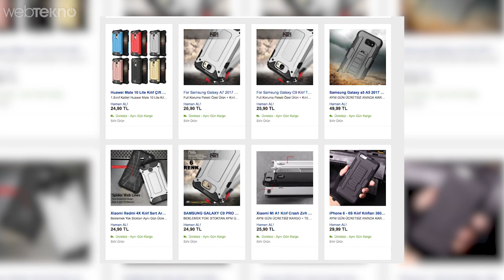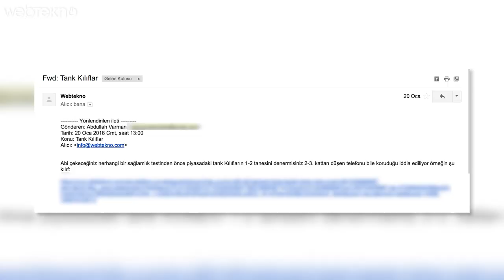Telefonu 3. Kattan Aşağıya Atsan Bir Şey Olmaz Denilen Tank Kılıfı Test Ettik!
2. 3. Kattan Aşağıya Atsan Bir Şey Olmaz Denilen Tank Kılıf Sağlamlık Testi

Merhaba sevgili Webtekno takipçileri. Bu videomuzda yine sizlerden gelen bir mail üzerine çekmeye karar verdiğimiz bir içerik var. İddialarına göre 2. 3. kattan aşağıya telefonu atınca bir şey olmazmış.

Peki biz ne yaptık?

Tabiki de bu iddiayı test ettik. Tank kılıf denilen ürünü sipariş ettik ve İzmo'nun terasından aşağıya salladık. Sonuç ne mi oldu?

Cevaplar için videoyu izleyin :)

Görüşmek üzere...